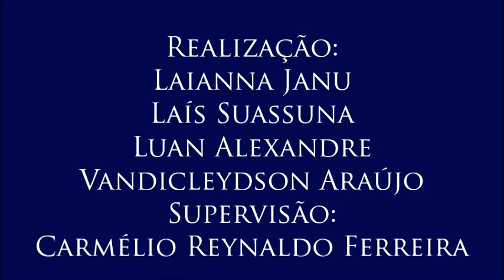Vídeo 3 do V Colóquio de Gênero e Cidadania, com Terlúcia Silva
3 – Relacionamento com o feminismo branco
A professora detalha como é o relacionamento do feminismo negro com o movimento feminista hegemônico.
- 3º Vídeo do V Colóquio de Gênero e Cidadania, realizado para a disciplina Jornalismo, Cidadania e Direitos Humanos do Curso de Jornalismo da UFPB com a professora Terlúcia Silva, no dia 10 de novembro de 2016. Organização de Laianna Janu, Laís Suassuna, Luan Alexandre e Vandicleydson Araújo. Supervisão: Carmélio Reynaldo Ferreira.